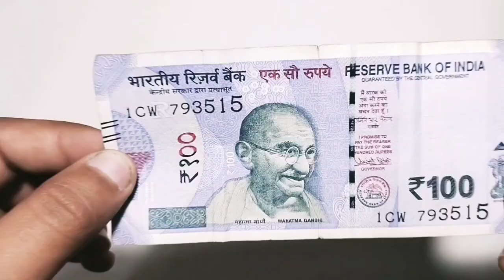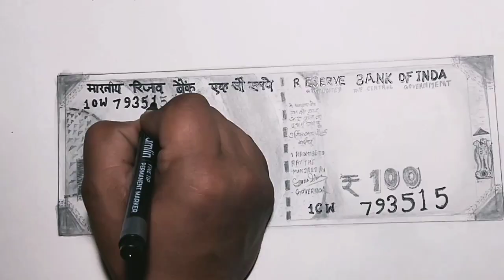100 ka not banaye step by step!! so friends learning an enjoy this#drawing#trending